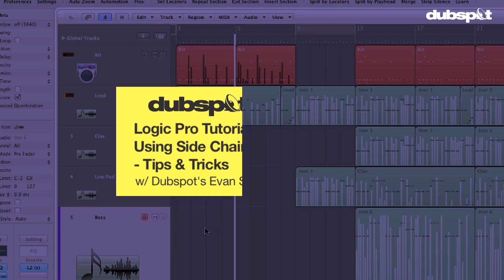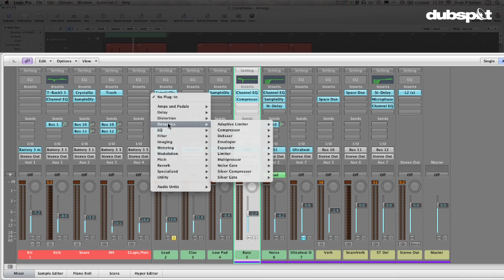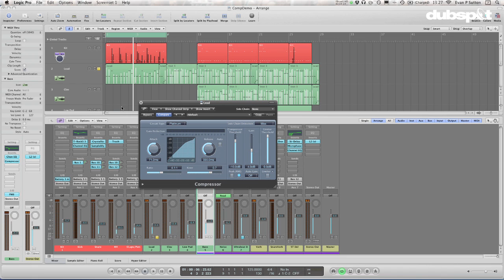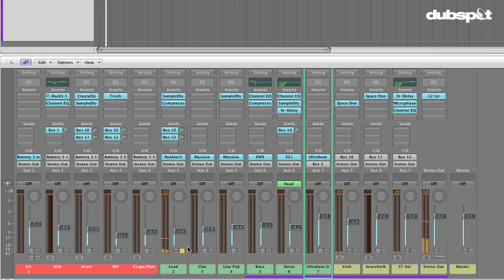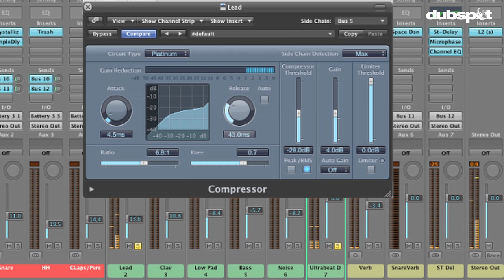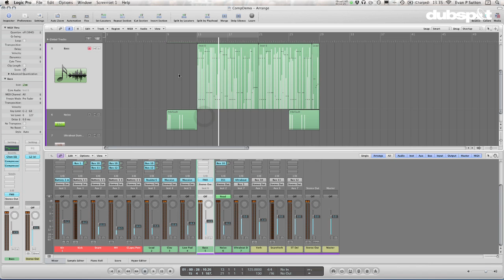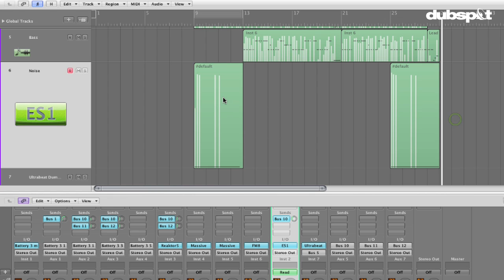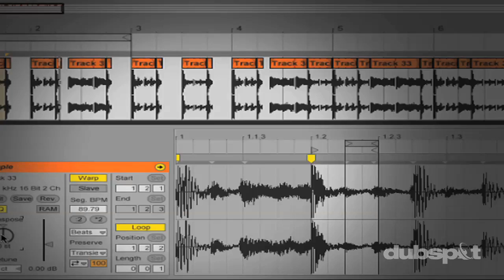Logic Pro Tutorial: Sidechain Compression Techniques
Expert sound designer Evan Sutton aka Astrolith explains how compressors work and then demonstrates how to use sidechain compression in Logic Pro to mix sounds. Evan explains how to use basic sidechaining to quickly duck the levels of a bass part to give the kick drum room to cut through the mix. When mixing, it is crucial to make sure that there is room for all of the other sounds in the mix to achieve clarity and presence. With this technique, we can have sounds share a particular frequency range, while also creating some interesting rhythmic effects.

The second technique Evan explains how he uses Ultrabeat with the sequencer turned on to create a ghost sidechain source. In some cases, you may want to create a rhythmic ducking effect, even though there are no other instruments that can be used as a sidechain source. That’s where this trick comes in, and it’s simple to build into templates. Evan also takes us through some of Ultrabeat’s other unique features while demonstrating how to record automation that will control the transition between rhythmic ducking and no ducking to create a more dynamic, evolving sound.

Dubspot is a global leader in Electronic Music Education. We offer programs in Music Production, Sound Design, Mixing and Mastering, DJing, and Music Foundations in NYC, LA, and Online. Learn more about our innovative courses and offerings

Never miss a beat by following on our social channels!